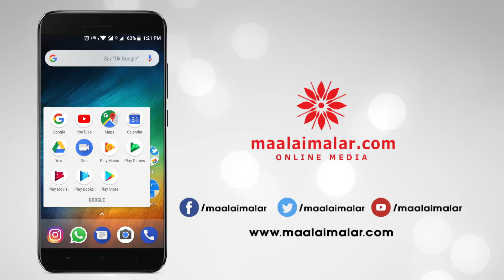Ivaridam Wife Mathiri Oru Ponna Kalyanam Pannanum!!!SATHISH